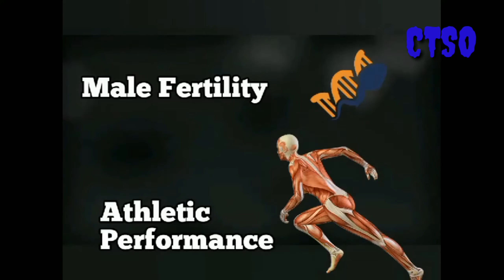THE HEALTH BINIFITS OF PREMIUM COFFEE..